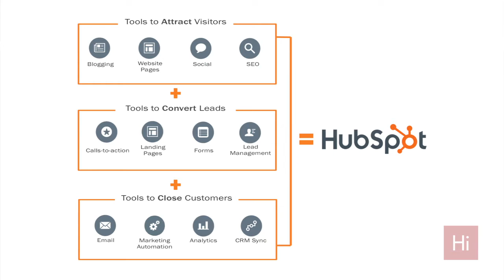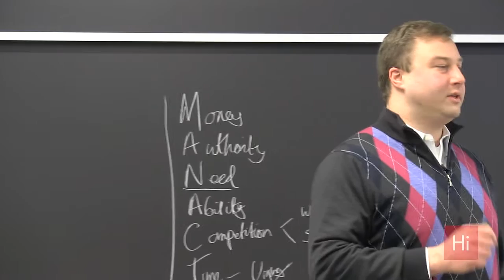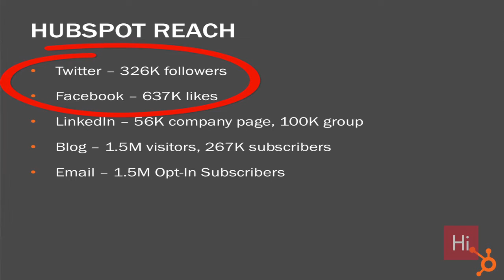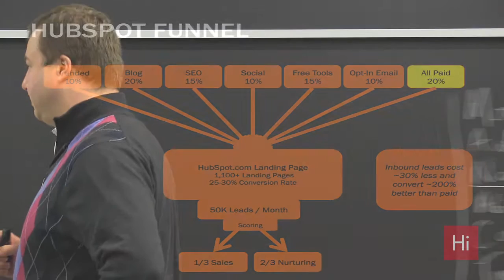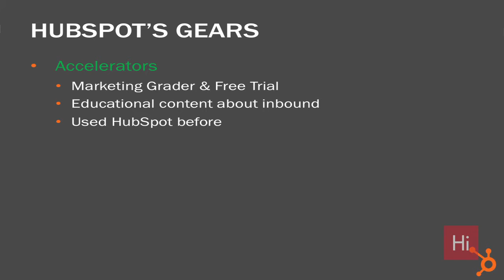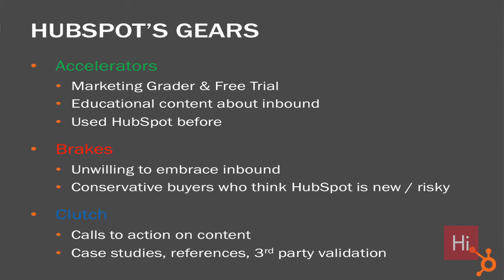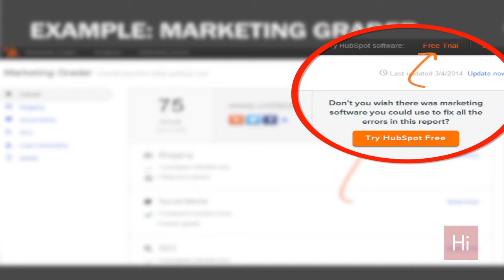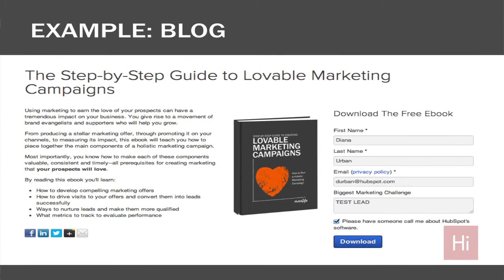Startup Secrets: Go to Market Tactics - HubSpot Case w/ Mike Volpe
Guest speaker Mike Volpe, Chief Marketing Officer at HubSpot, discusses inbound marketing and how it fits into a Go To Market plan.